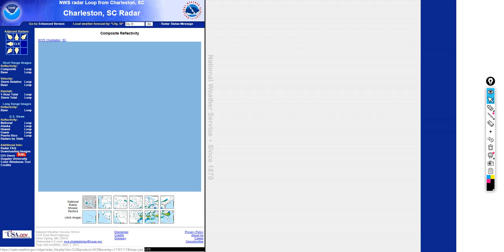Tornado Outbreak Updates: Strong Tornadoes, Large Hail and Strong Winds! WIDESPREAD TORNADO WATCHES!